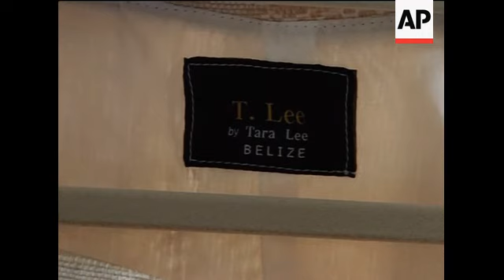Jamaica looks to the future with fashion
AP TELEVISION NEWS
Kingston, Jamaica -20 June 2010
1. Various of female model during Caribbean designer 'Shaco' design show
2. Wide of female models during Los Locstafari, by Valencia Hill show
3. Close of female models during 'G-Seow' design show
4. Set up of Caribbean Fashion Week organiser Kingsley Cooper
5. SOUNDBITE (English) Kingsley Cooper, Caribbean Fashion Week Organiser:
" This the first major event in Jamaica since the recent disturbances. And its so important for everybody to know that Kingston, not just Jamaica but Kingston Jamaica is kicking and everything is back to normal and everybody is out and having a wonderful time and we have so many guests here from all over the world and its extra special."
6. Various of audience and female models during Caribbean designer 'Shaco' show
7. Wide of photographers
8. Various of models during Los Locstafari by Valencia Hill show
9. SOUNDBITE (English) Carol Hall Williams, Designer, Los Locstafari by Valencia Hill:
" Valencia Hill is a collection under the name Los Locstafari. Los Locstafari is the brand and this would be our second collection. The first collection was U-jam couture and that was in June 2009, but we never showcased that year so this is our first year at Caribbean fashion week and we've been really surprised."
10. Wide of model during Los Locstafari by Valencia Hill show
11. SOUNDBITE (English) Calvin Hunter, Los Locstafari by Valencia Hill designer and fashion expert:
" Well what you find in the Caribbean is lots of variety lots of flavour and you'll find that people in the Caribbean tend to go for brighter colours, more glitzy and that kind of thing and the roots like a design like Valencia Hill would be bringing to the table."
12. Wide of female models during Los Locstafari, by Valencia Hill show
13 . SOUNDBITE (English) Carol Hall Williams, Los Locstafari by Valencia Hill
" Its fine (Kingston, Jamaica) there's not been any sort of violence or nothing like that so it's definitely not a war zone or anything like that. It's been lovely."
14. Wide of female model and audience during Los Locstafari, by Valencia Hill show
15. Set-up of Tara Lee, fashion designer
16. Close of Tara Lee's face
17. SOUNDBITE (English) Tara Lee, Fashion designer:
" I reside in West Palm Beach, Florida and I'm here basically to experience Caribbean fashion week for the very first time. I guess this year they allowed a lot more emerging designers and I wanted to take part to contribute to the Caribbean."
18. Pan up of Tara Lee's Dress design from her 'Belize collection'
19. Close of Tara Lee dress label
20. Various models during Shaco show
21. SOUNDBITE (English) Crystal Tomlinson, American and Caribbean based Freelance Journalist:
" Well we have been getting some bad coverage world-wide. I mean no fault of anyone else but our own, but is also good to highlight what is good, what is positive about Jamaica and the Caribbean. And Caribbean fashion weeks gives us that element of integration. So we have all the islands coming together to do some good which is good for tourism and the markets for designers, and designers coming up, so helps that entrepreneurial sprit and really strengthens that culture of fashion which is a unique brand for the Caribbean."
22. Pan from press to wide of female models during Jamaican designer G-Seow show
23. Wide of show visitors
24.  Wide of Ralph Lauren, Abercrombie & Fitch model Oraine Barrett
LEADIN:
Bright colours and dramatic head gear have dominated Caribbean Fashion Week (CFW).
Now ten years old, the event is holding its own in the international market place.